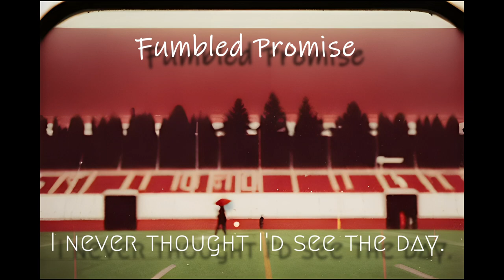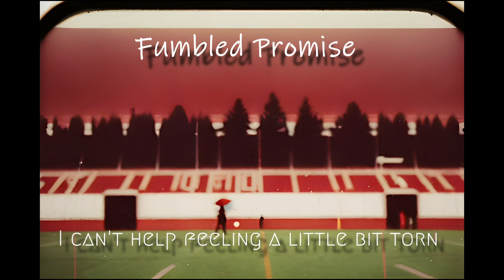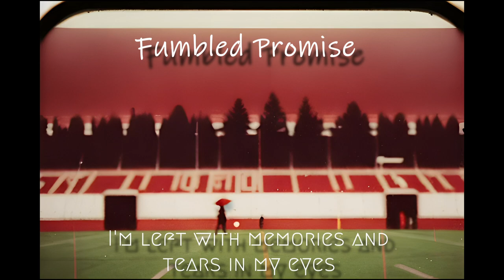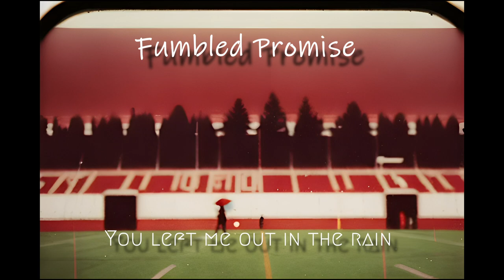Taylor Swifts new Album: Chasing Constellations - Fumbled Promise